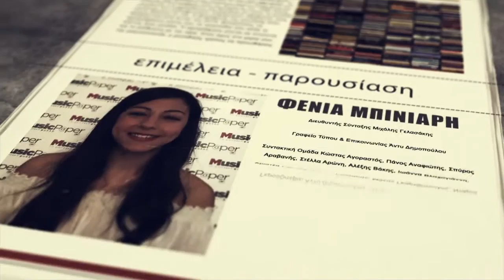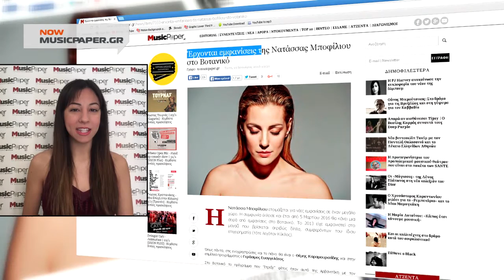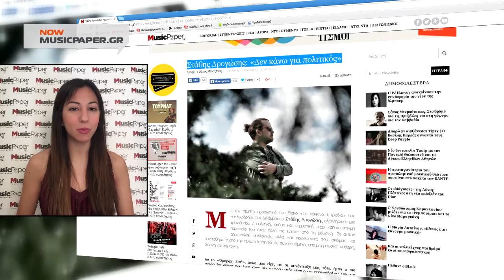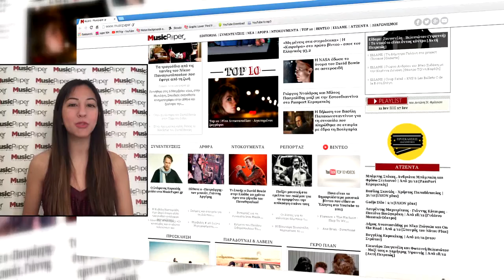01 02 16 MUSIC PAPER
με τη Φενια Μπινιάρη